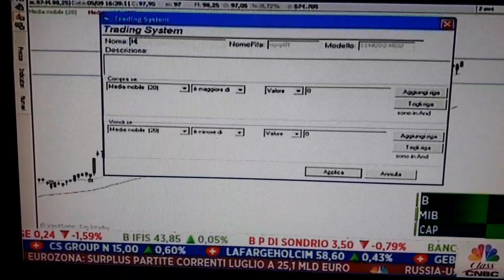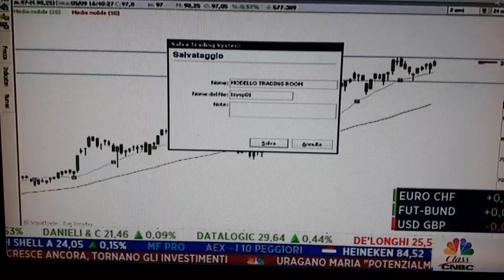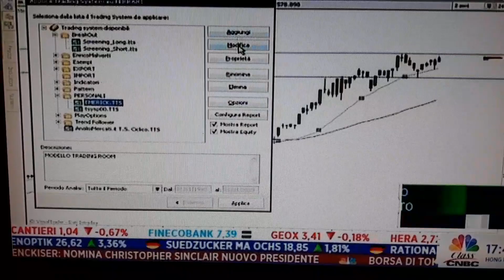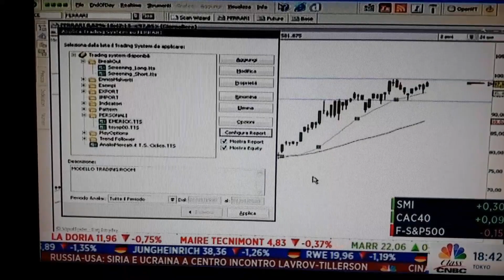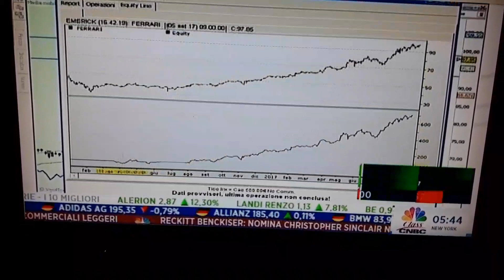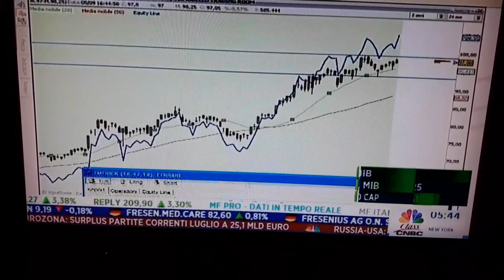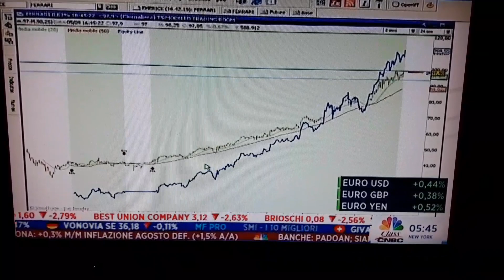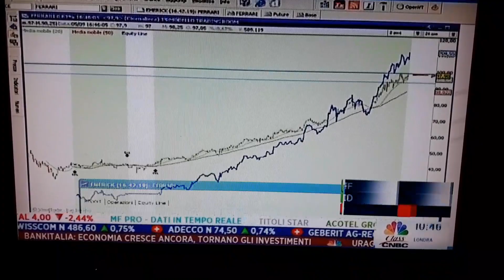Speciale Trading system su Class CNbc - 2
Enrico Malverti spitecdi Emerick De Narda illustra come costruire una semplice strategia su medie mobili.